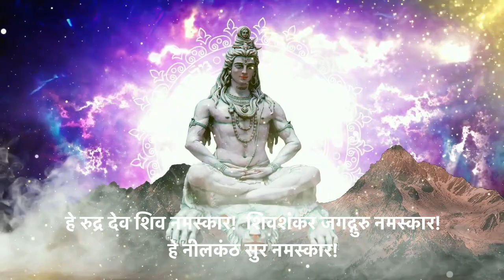शनि प्रदोष व्रत कथा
प्रदोष व्रत भगवान शिव को समर्पित होता है।प्रदोष व्रत को मंगलकारी एवं शिव की कृपा दिलाने वाला माना गया है।यह सभी प्रकार के कष्ट और पापों को नष्ट करता है।प्रदोष व्रत मनुष्य को संतोषी व सुखी बनाता है। वार के अनुसार जो प्रदोष व्रत किया जाता है, वैसे ही उसका फल प्राप्त होता है। प्रदोष व्रत करने वाले को सौ गाय दान करने का फल प्राप्त होता है तथा यह सभी प्रकार के कष्ट और पापों को नष्ट करता है। इस व्रत की कथा श्रवण करने से ऐश्वर्य और विजय का शुभ वरदान मिलता है।